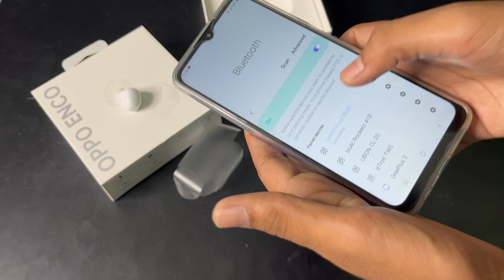OPPO Earbuds UNBOXING 2022